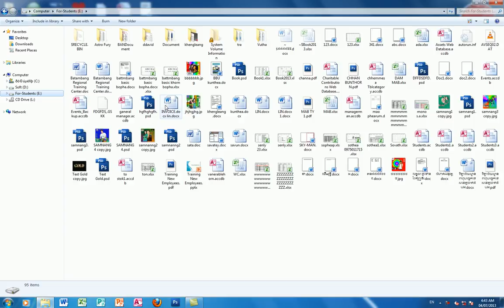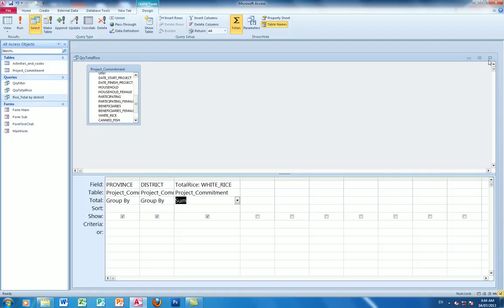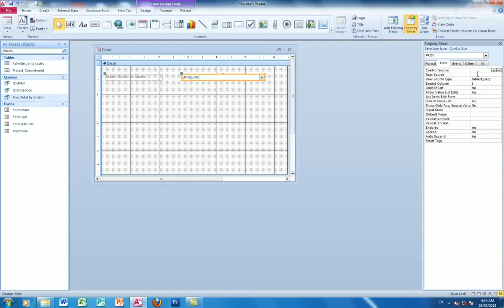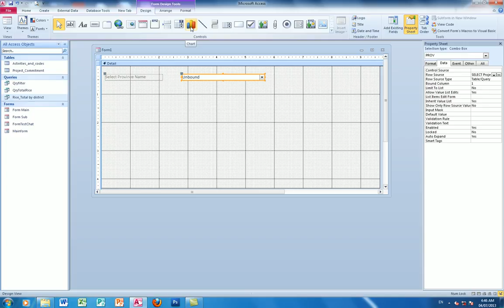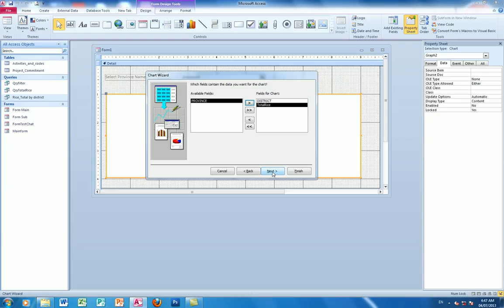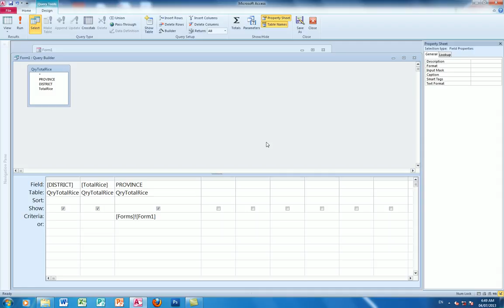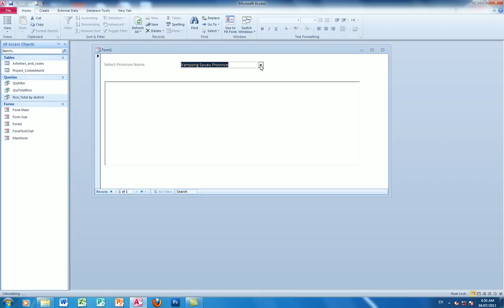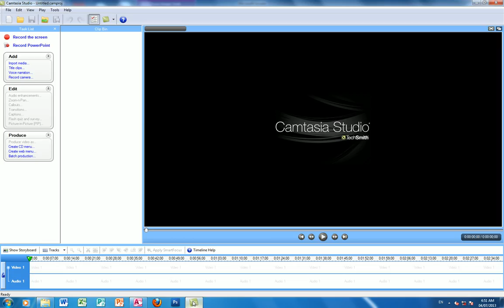Access lesson Part 7